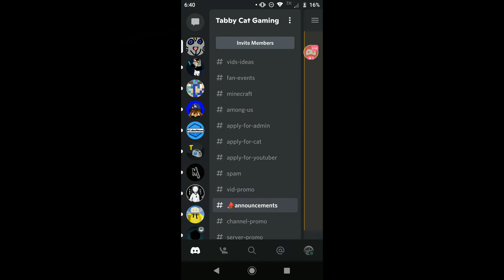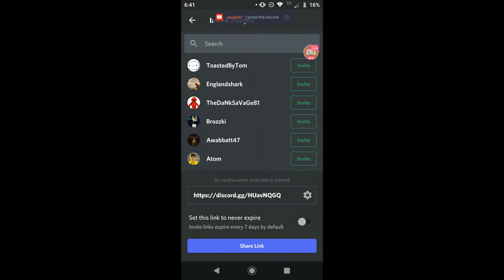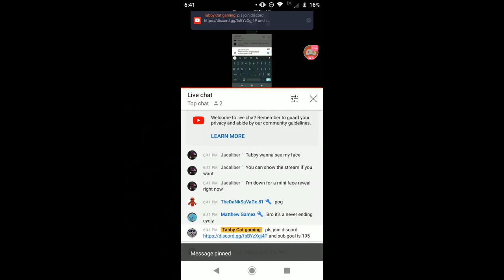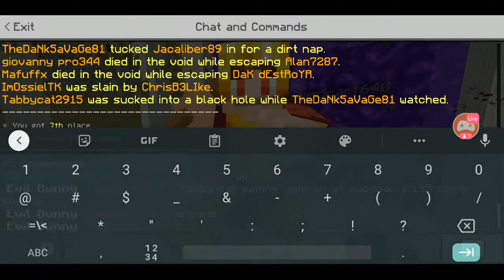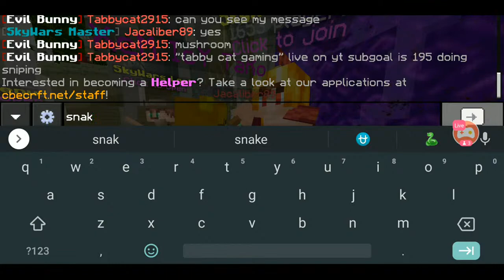having fun on Cubecraft